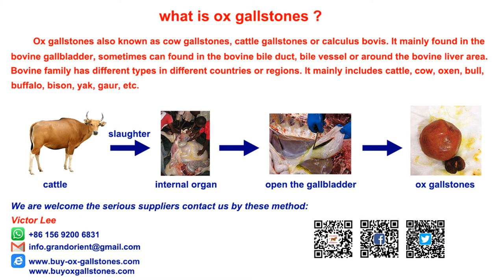WE BUY OX GALLSTONES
Grand Orient International is a company focused on the Traditional Chinese Medicine (TCM) raw materials procurement.
As the leader of the natural ox gallstones procurement company in Asia, our average purchase amount can reach $25 million per year.